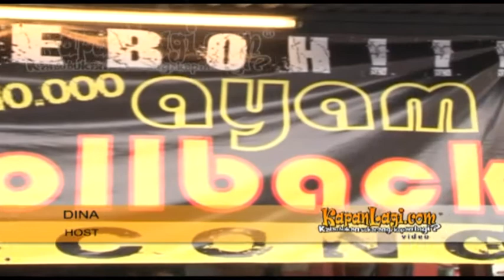Kuliner - Es Pocong Boni #1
Video ini adalah hasil liputan kuliner on the Street yang di bawakan oleh Host cantik Dina Sudirman. Yuk, simak di sini!